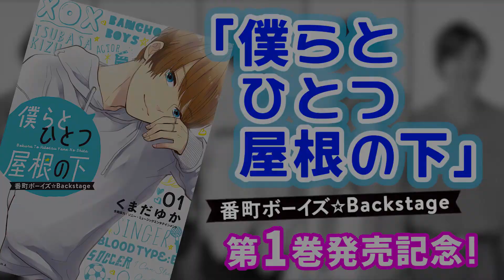『僕らとひとつ屋根の下』第1巻発売記念！ 「番町ボーイズ☆」special talk③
話題のイケメン俳優集団「劇団番町ボーイズ☆」の木津つばさ、糸川耀士郎、二葉勇、二葉要、堂本翔平ほかが実名でマンガに登場！！

『僕らとひとつ屋根の下～番町ボーイズ☆Backstage～』の第1巻発売を記念して、5人のスペシャルトークを公開！

『僕らとひとつ屋根の下』作品ページ（1話まるごと試し読みあり！）